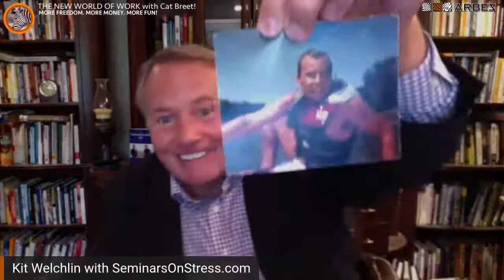Stress Management: Are you a burnout?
Tips & tricks to stop the hair-pulling w/ Kit Welchlin.

Does swearing really help? Kit Welchlin has the answer! Kit has been delivering proven strategies for stress management for over 20 years. Boy, do we all need his help today! He’s coming on to Cat Breet’s show (the New World of Work) to answer your most pressing questions. He’ll also share the 3 stages of stress, how to know when you’re flooded and what to do about (He’s got 30 easy tricks you can use to take the beast. Take your pick!)

Stress Sucks. It sucks your time, it sucks your energy and it sucks your productivity. The great news is, STRESS IS MANAGEABLE. Join Kit and Cat to learn how to manage it right now.

About Kit Welchlin, M.A., CSP
Award Winning Motivational Speaker & Seminar Leader | Author

I weave my special blend of practical strategies with a light-hearted sense of humor that enhances the listeners’ personal and professional lives. Because my goal is for each presentation to feel like a personal experience for the audience, I customize content for every presentation and share proven methods and techniques that are truly relevant.

About Cat Breet
Chief Stripe Changer | Speaker | Author | Media guest | Recovering Recruiter | Consulting & Gig Economy Adviser

Catherine has been hiring, launching, and managing top-rated pros since 1997. She has worked in recruiting, sales, and leadership positions for global and national firms – driving millions in sales and maximizing profits. She has worked with executives in the advertising, agriculture, CPG, finance, healthcare, manufacturing, marketing, medical device, retail, and technology industries.

About The New World of Work
More money, more freedom, more fun!
LIVE Tuesday & Thursday Youtube, Facebook, or Linkedin
9:00am ET | 8:00am CT | 7:00am MT | 6:00am PT

Gone are the days of the 30-year career and the gold retirement watch. People are changing jobs every 4.1 years (BLS), and over 30% are self-employed (Pew Research Center). At first blush, that might sound scary … but Catherine Byers Breet sees something else: incredible opportunity. She’s spent the past 22 years helping people take advantage of today’s technology and choices to get more money, freedom & fun out of work. She can’t wait to help you do the same! Tune in to her live stream to learn how.